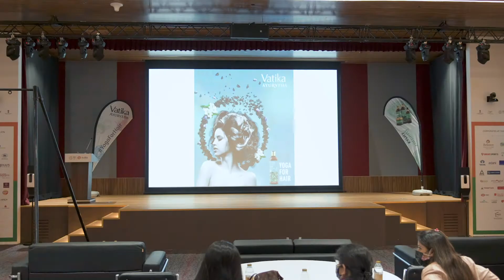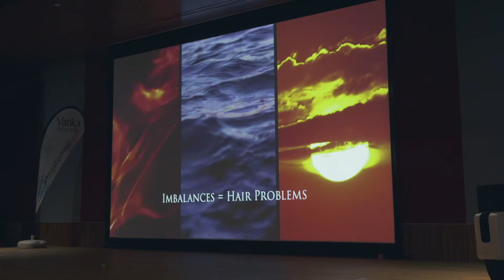India Pavilion | Darbur | Expo 2020